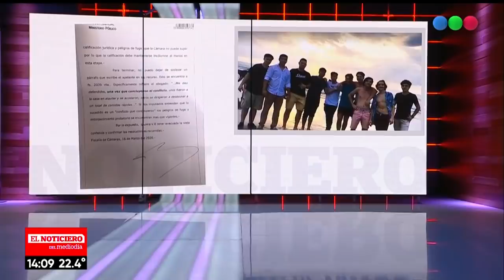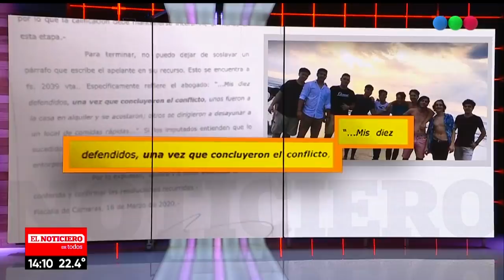Crimen de Fernando: RUGBIERS SIN AUDIENCIA - El Noti de la Gente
Crimen de Fernando: los rugbiers sin audiencia. Todas las novedades del caso de Fernando Báez Sosa por Mauro Szeta. Por el coronavirus la audiencia fue suspendida.